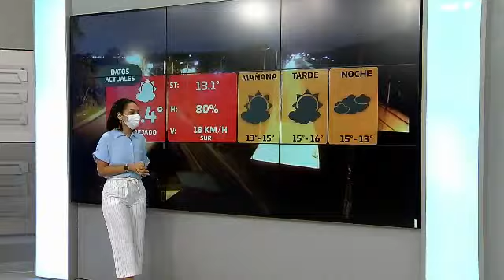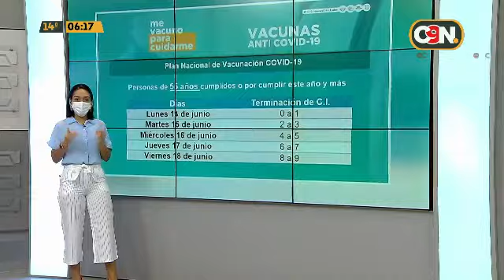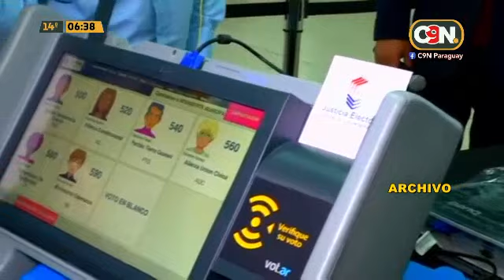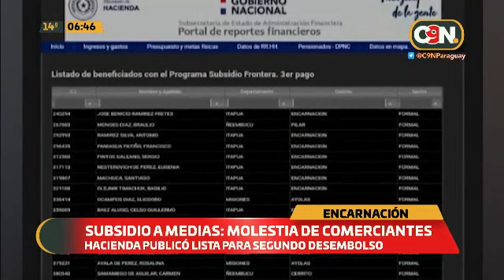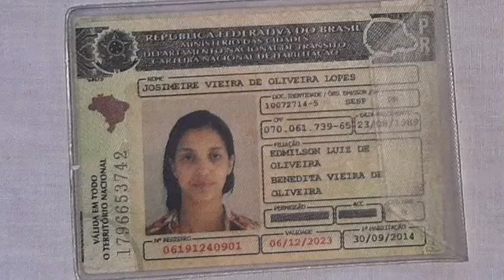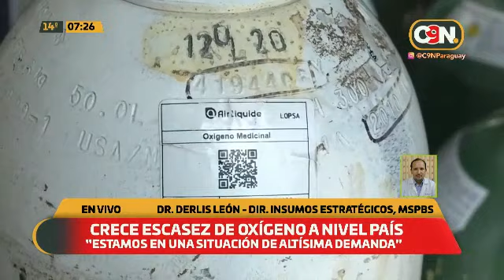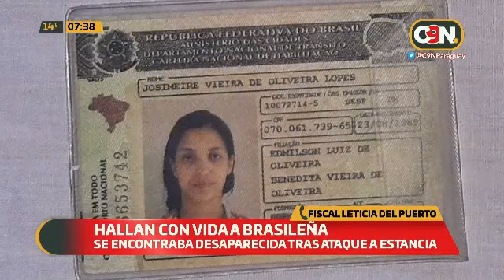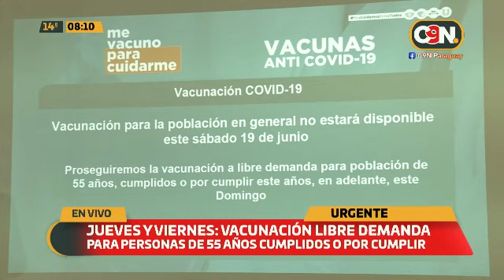Primer Reporte: Programa del 16 de junio 2021